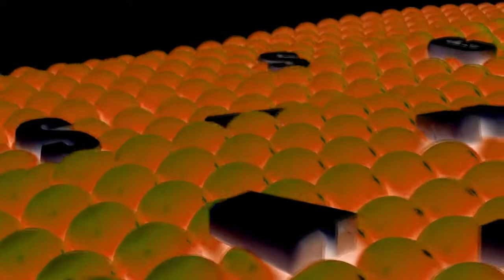Samsung logo balls in my g major 101